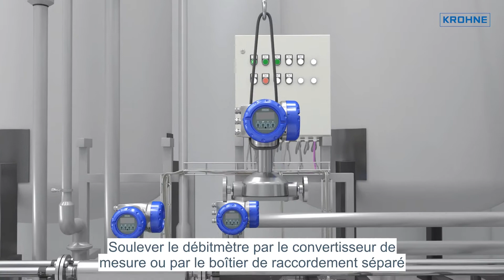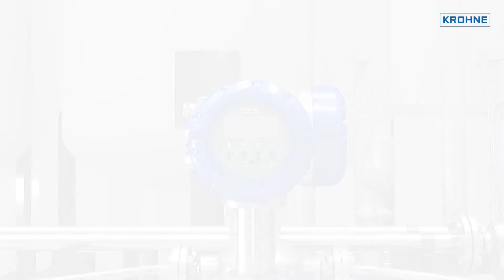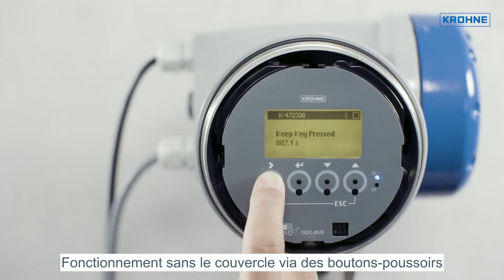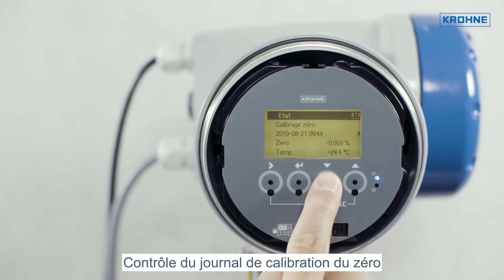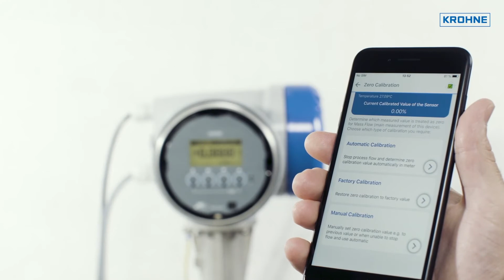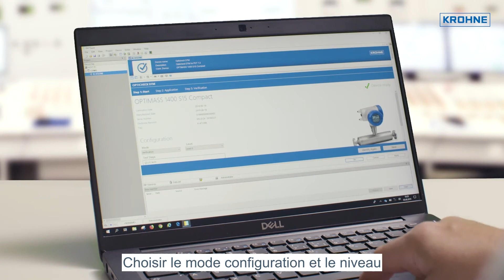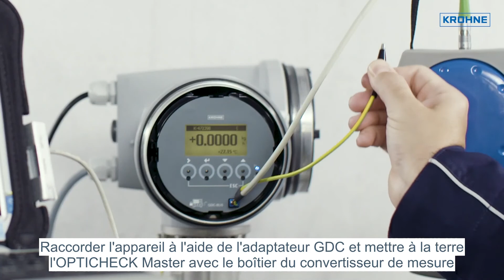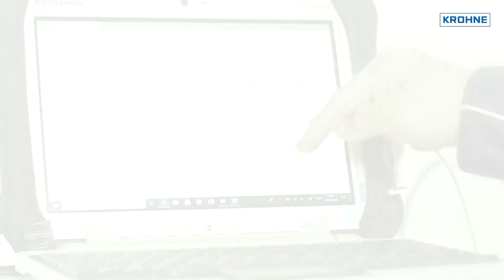OPTIMASS 3400: Installation, mise en service et vérification | KROHNE Tutorials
Veuillez choisir la rubrique souhaitée en cliquant sur le minutage de la barre de lecture !
Déballage: 00:00​
Installation mécanique: 00:32
Raccordement électrique: 02:06​
Mise en service: 04:34
OPTICHECK Mobile: 09:09​
Vérification avec OPTICHECK DTM: 13:03​
Vérification avec OPTICHECK Master: 14:24​